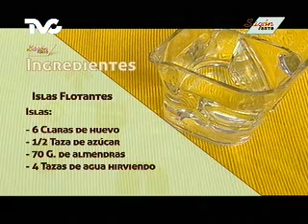Receta para preparar Islas Flotantes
Dore Ferríz te enseña una sencilla receta para preparar este delicioso postre.